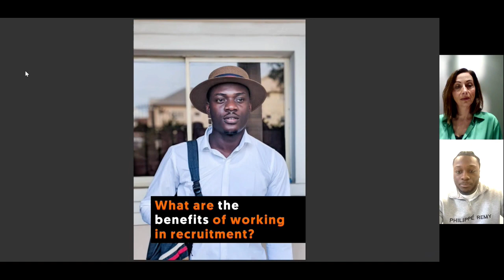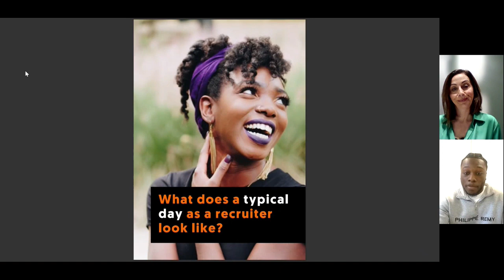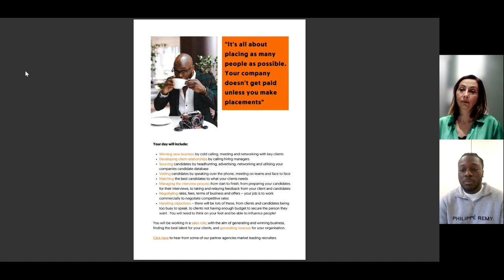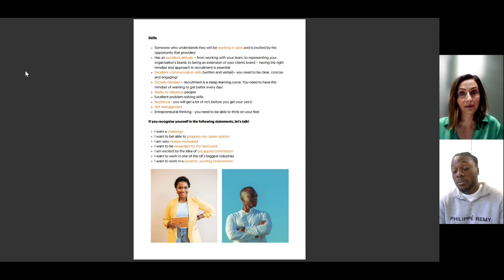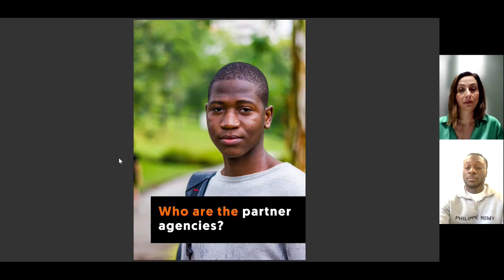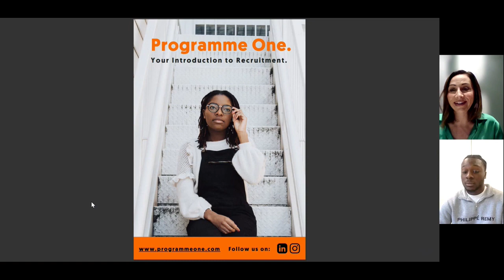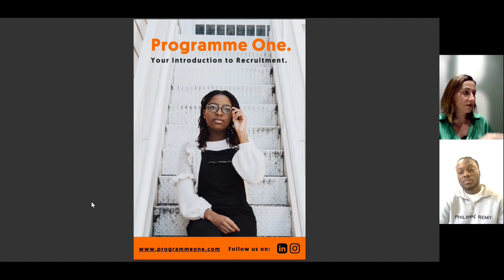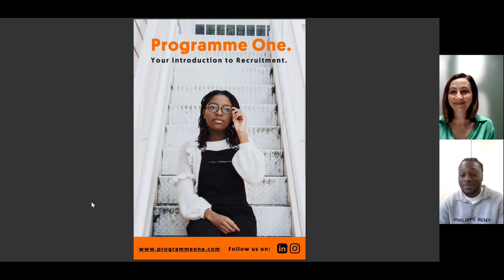Programme One & Deverell Smith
Atta Gyedu, Career Outreach Lead from Programme One chats to Suzanne Grundy from Deverell Smith about her recruitment journey and how she started her career in recruitment!